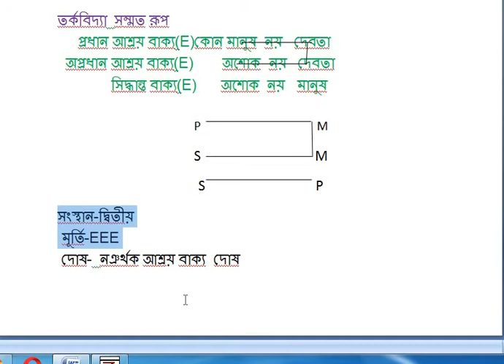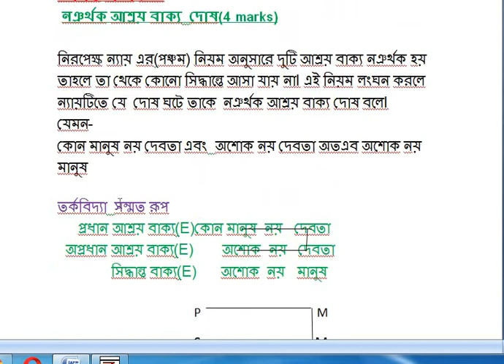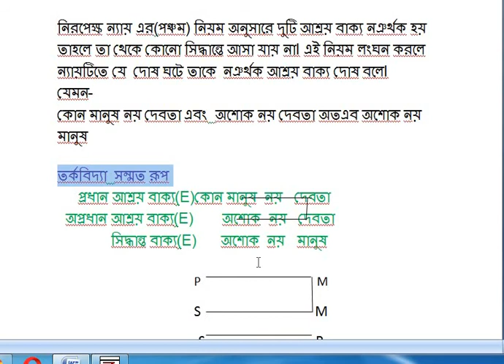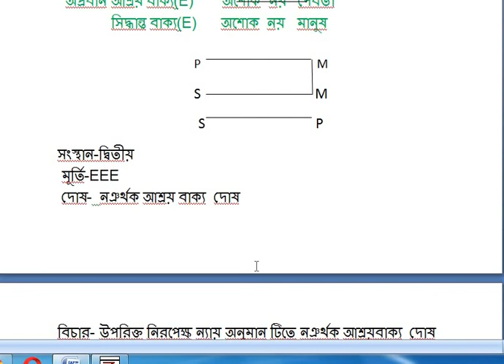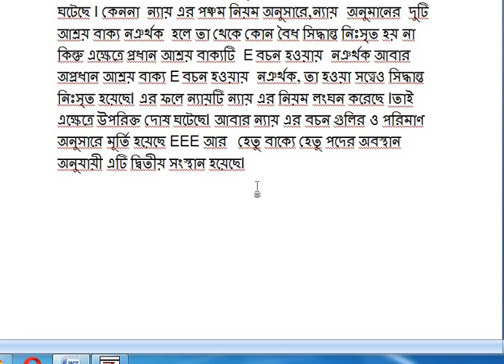নঞর্থক আশ্রয় বাক্য দোষ(Class No-42)categorical syllogism,HS Logic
নঞর্থক আশ্রয় বাক্য  দোষ (Class No-42)   [ পঞ্চম অধ্যায়- নিরপেক্ষ ন্যায়- দ্বাদশ শ্রেণি]  " উচ্চ মাধ্যমিক দর্শন - অবরোহ মূলক তর্কবিদ্যা - অবরোহ মূলক তর্কবিদ্যা - নিরপেক্ষ ন্যায় (পঞ্চম অধ্যায়) " একটি অতি গুরুত্বপূর্ণ টপিক উচ্চমাধ্যমিক পরীক্ষা (Higher Secondary / HS Exam / WBCHSE - West Bengal Council of Higher Secondary Philosophy / HS Class 12th / Class XII / Uccha Madhyamik Pariksha) এবং বিভিন্ন চাকরির (WBCS, WBSSC, RAIL, PSC, DEFENCE) পরীক্ষায় এখান থেকে প্রশ্ন অবশ্যম্ভাবী । সে কথা মাথায় রেখে Exam preparation Strt এর পক্ষ থেকে উচ্চমাধ্যমিক দর্শন পরীক্ষা (দ্বাদশ শ্রেণী) প্রস্তুতিমূলক প্রশ্নোত্তর এবং সাজেশন (Higher Secondary Philosophy Suggestion / WBCHSE - West Bengal Council of Higher Secondary Philosophy / HS Class 12th Philosophy / Class XII Philosophy / Uccha Madhyamik Pariksha / HS Exam Guide / MCQ , Short , Descriptive  Type Question and Answer / FREE PDF Download) উপস্থাপনের প্রচেষ্টা করা হলাে। ছাত্রছাত্রী, পরীক্ষার্থীদের উপকারেলাগলে, আমাদের প্রয়াস  উচ্চ মাধ্যমিক দর্শন পরীক্ষা (দ্বাদশ শ্রেণী) প্রস্তুতিমূলক প্রশ্নোত্তর এবং সাজেশন (Higher Secondary Philosophy Suggestion / WBCHSE - West Bengal Council of Higher Secondary Philosophy / HS Class 12th Philosophy / Class XII Philosophy / Uccha Madhyamik Pariksha / HS Exam Guide / MCQ , Short , Descriptive  Type Question and Answer / FREE PDF Download) সফল হবে।আমি দ্বাদশ শ্রেণীর দর্শন ধারাবাহিকভাবে আলোচনা করব যারা 2021 সালে উচ্চ মাধ্যমিক পরীক্ষা দেবে তারা যদি আমার ক্লাস গুলো প্রতিনিয়ত অনুসরণ করে তাহলে পরীক্ষাতে 100% কোশ্চেনের উত্তর করে আসতে পারবে এবং 100% প্রশ্ন কমন পাবে আমি অধ্যায়গুলো পরপর 1 নং 2 নং 3 নং এভাবে পরপর আলোচনা করব শুধু তাই নয় প্রতিটি অধ্যায়ে আলোচনার পর সেই অধ্যায় থেকে কোন কোন ধরনের প্রশ্ন আসতে পারে আমি সেগুলো সাজেশন আকারে তোমাদেরকে দিয়ে দেব ,যারা পুরোপুরি ভাবে মনে রাখতে পারো না তারা শুধু আমার সাজেশন গুলো অনুসরণ করবে আর যাদের ভাল মনে থাকে তারা সম্পূর্ণটাই পড়বে কেননা ভালো রেজাল্ট করতে হলে সমস্ত কিছুই খুঁটিয়ে পড়তে হয় আর তোমরা যদি কোন অসুবিধায় পড়ো তাহলে দেখবে আমার হোয়াটসঅ্যাপ নাম্বার দেওয়া রয়েছে 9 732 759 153 এই নাম্বারে তোমরা আমাকে মেসেজ করতে পারো তাহলে আমি তোমাদের যেখানে যেখানে সমস্যা রয়েছে সেগুলো সমস্যা সমাধান করার চেষ্টা করব ,/ অন্যান্য ক্লাস গুলি পেতে নিচের দেওয়া লিংকে Linc করুন